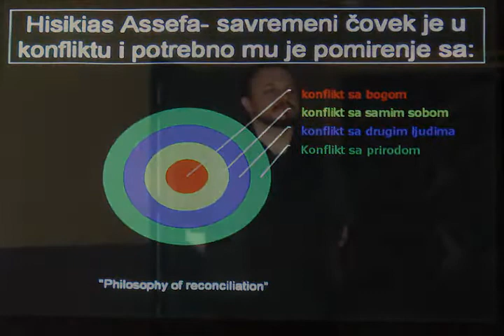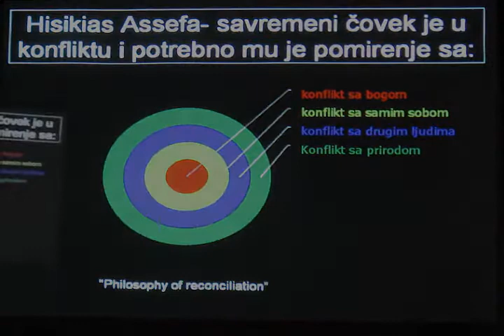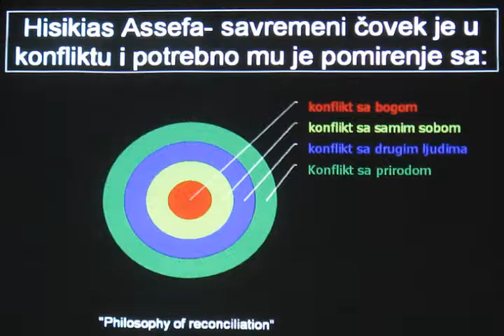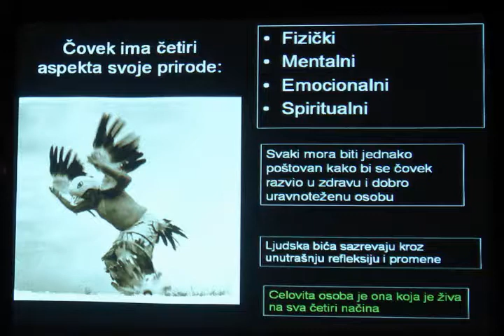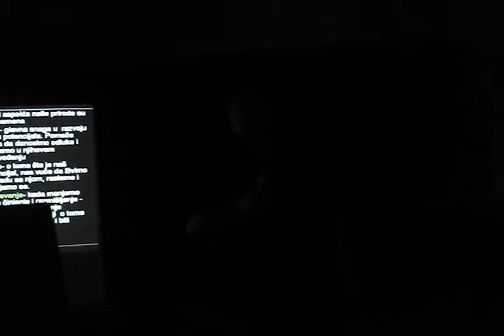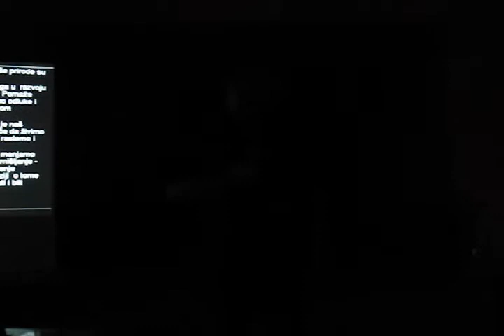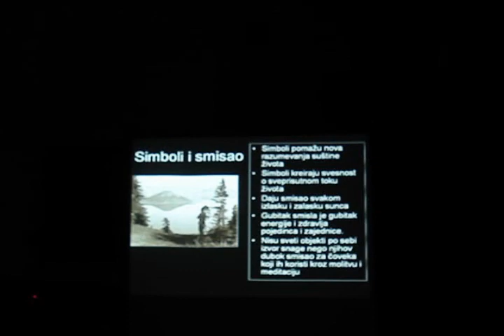Duhovnost Severno Americkih Indijanaca i njen uticaj na Psihologiju Drugi deo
Predavanje se odrzalo u Gradskom Muzeju u Subotici na dvoristu. Vlada psiholog iz Novog Sada govorio o poseti kod Indijanaca u Americi o stresu i svrsi zivota i o stavovima shvatanjima S. Americkih Indijanaca.
--Na dvoristu nije bilo bas izvora svetlosti zbog slajdshow-a i zbog toga jebio mrak . No vazan je bio govor .

Molim procitati!